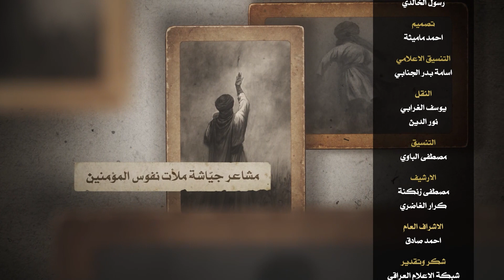قبسات من كربلاء - الحلقة الرابعة عشر